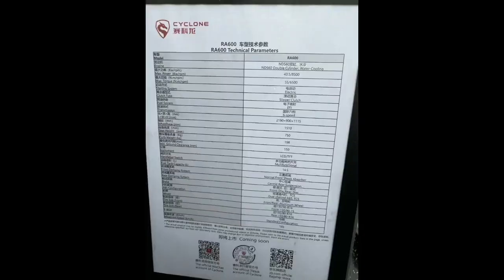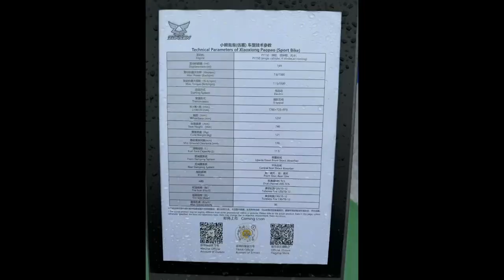2024 RC700 and Cyclones Up Coming !!!